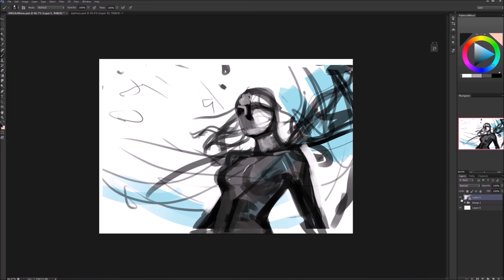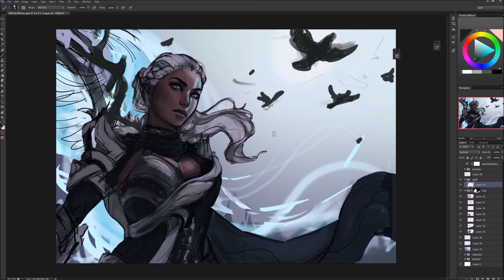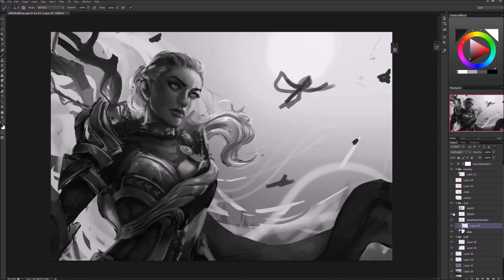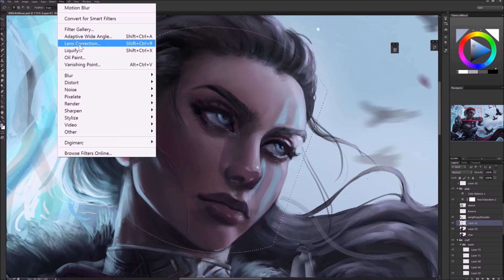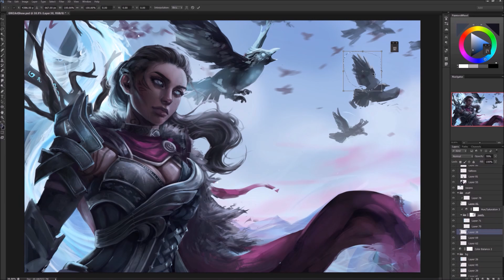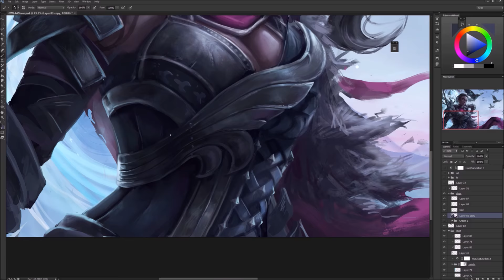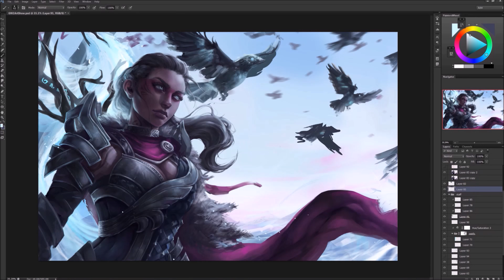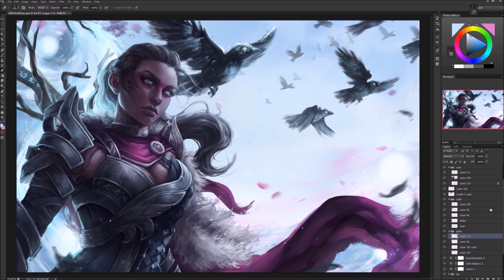Nevermore - Guild Wars 2 | Digital Painting Process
Illustration created for the Guild Wars 2 Art Showcase! A longer process video with commentary was livestreamed on the GW2 twitch channel, you can watch the recording here if you're interested